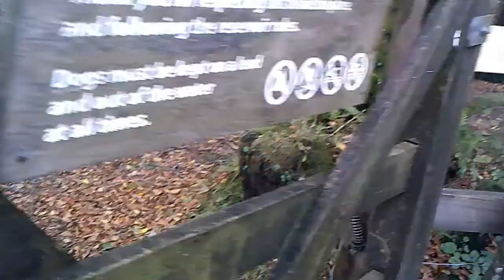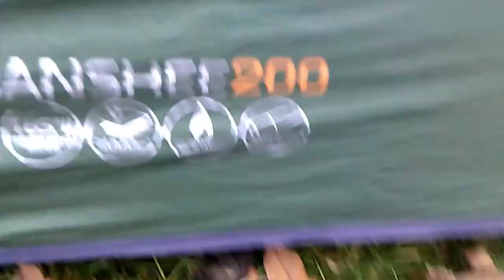Dartmoor 5th November 2018